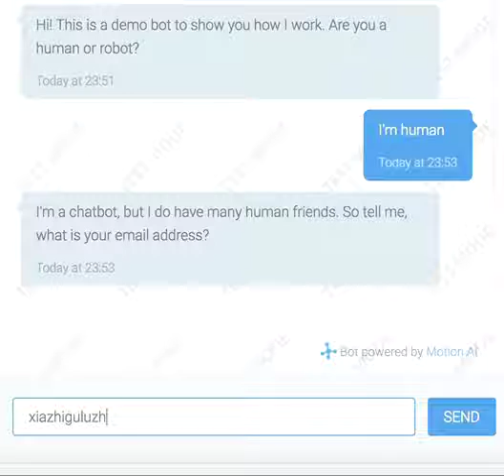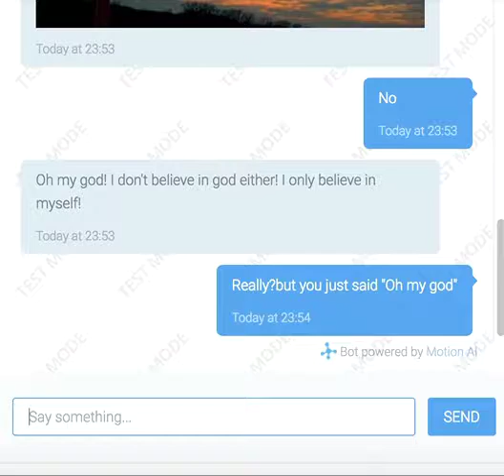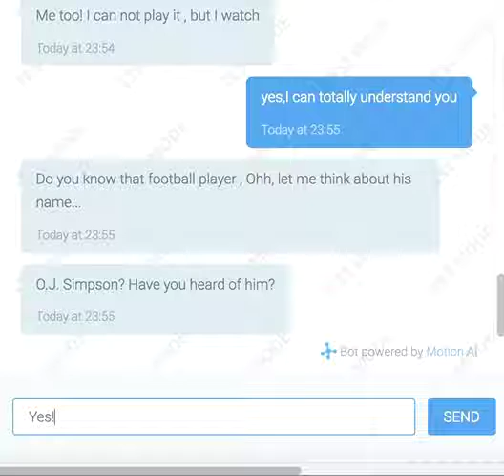chatbot demo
moist media process update